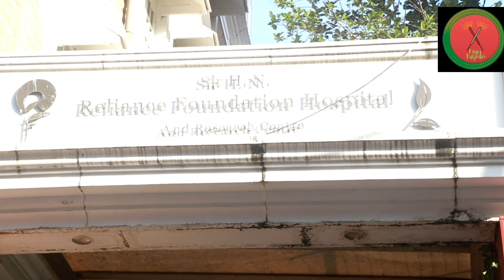Neetu Kapoor Reaction On Ranbir Alia Born Baby Girl